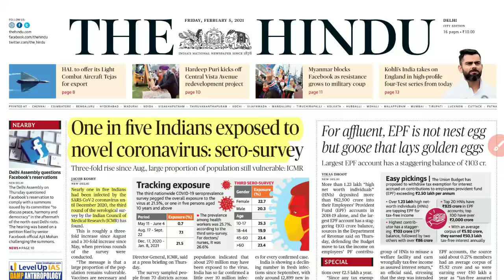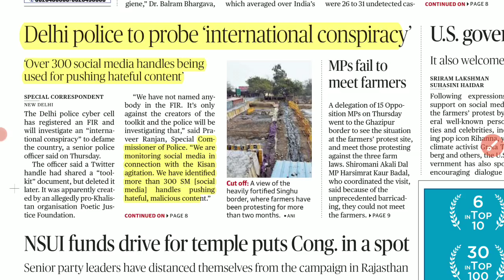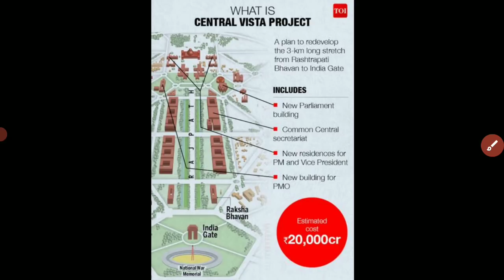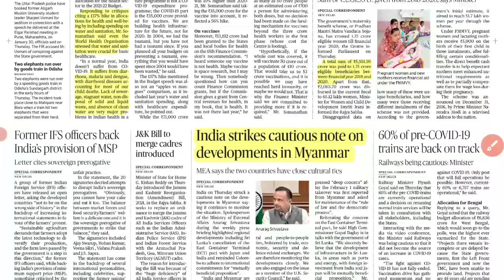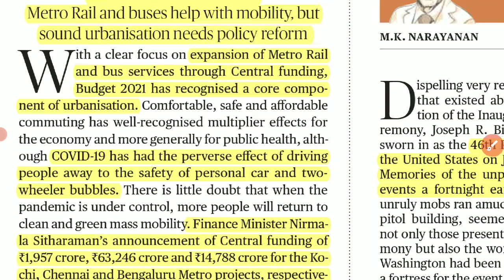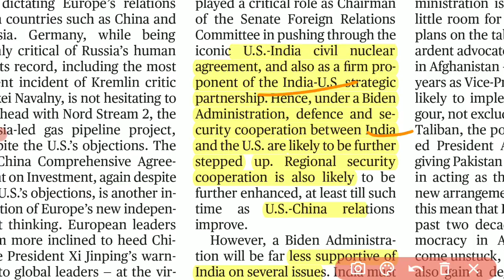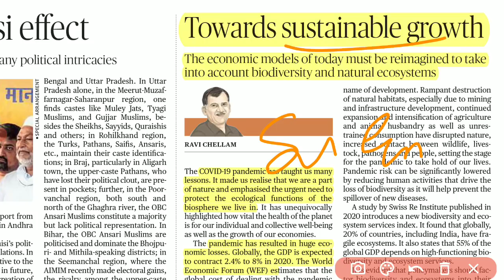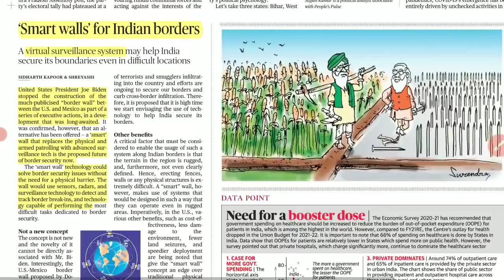5 February 2021 | The Hindu Newspaper Analysis | Current affairs 2021 UPSC IAS Editorial Analysis